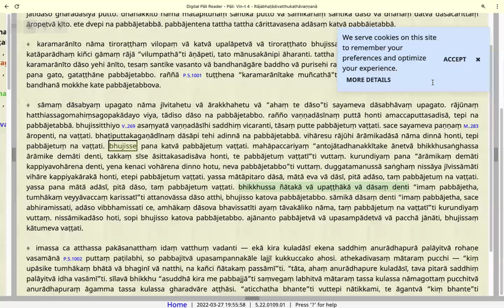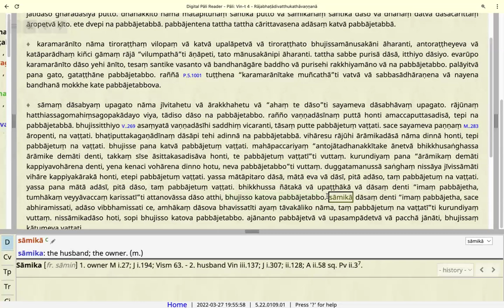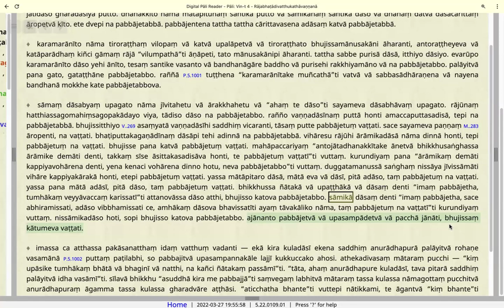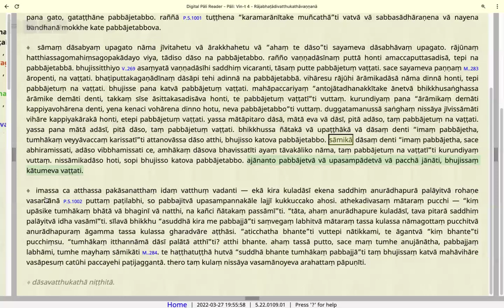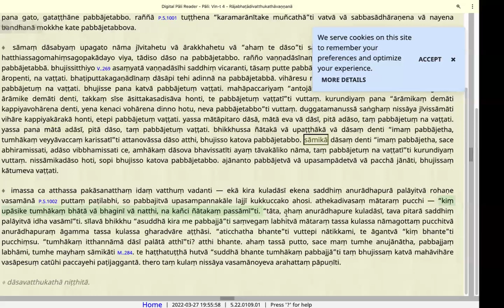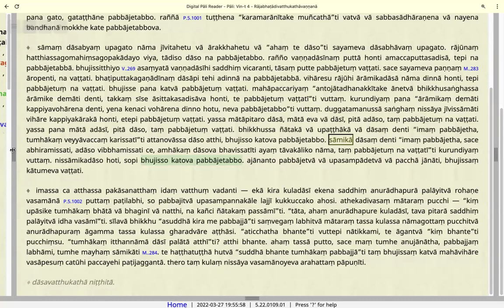183. Pāḷi Study - Mahāvagga taught by Bhante Vāyāma Buddhi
Vinaya Piṭaka, mahāvaggapāḷi, 1. mahākhandhako, 34. dāsavatthu (cont'ed)
2024/07/03